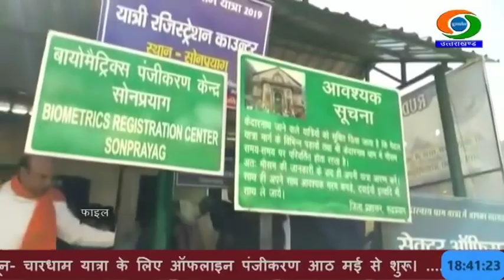प्रदेश में चारधाम यात्रा के लिए ऑफलाइन पंजीकरण आठ मई से शुरू होंगे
प्रदेश में चारधाम यात्रा के लिए ऑफलाइन पंजीकरण आठ मई से शुरू होंगे। यात्रा के लिए अभी ऑनलाइन पंजीकरण व्यवस्था जारी है। उत्तराखंड पर्यटन विभाग ने बताया कि श्रद्धालु आठ मई से ऋषिकेश और हरिद्वार में यात्रा पंजीकरण कार्यालय और ट्रांजिट कैम्प पर ऑफलाइन पंजीकरण के लिए आवेदन कर सकेंगे।